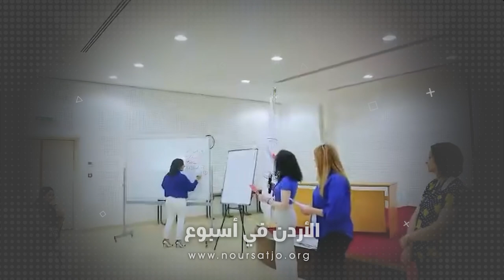اُحتفلَ في مدرسةِ راهباتِ الورديه بمرجِ الحمام افتتاحُ العامِ الدراسي الجديد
برئاسةِ قدسِ الأب الدكتور أشرف النمري الأمينِ العام للأمانةِ العامه للمؤسساتِ التربويةِ المسيحيةِ في الأردن / اُحتفلَ في مدرسةِ راهباتِ الورديه بمرجِ الحمام افتتاحُ العامِ الدراسي الجديد  بحضور عددٍ من أعضاءِ الهيئةِ الإداريةِ للأمانةِ العامه وبعضٍ من الأخواتِ الراهبات / شاكرين للهيئةِ التدريسيه محبتَهم واستضافتَهم لهذه التدريباتِ التي تقومُ بها الأمانةُ العامه في بدايةِ كلِ عامٍ دراسي / لتهيئَ معلميها لبداياتِ تطبيقِ رسالتِهم الساميه ومواكبةِ التطورِ العلمي والتعلمي من خلالِ الإنخراطِ في تبادلِ الخبراتِ بين المعلمينَ والمعلمات / شهد الاحتفال مئةٌ وخمسونَ معلماً ومعلمةً يمثلونَ خمسينَ مدرسةً من كافةِ محافظاتِ المملكه